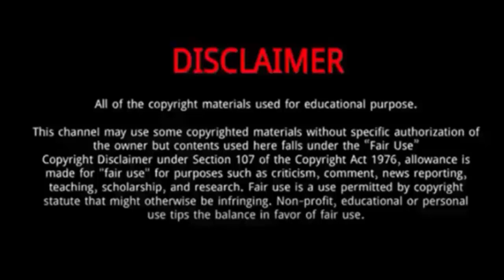Hwang Dae-heon || 5 Things Didn't Know About Hwang Daeheon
Hwang Daeheon (Beijing Olympics Gold Medal Winner 2022)|| 5 Things Didn't Know About Hwang Daeheon

Hwang Daeheon is a South Korean short track speed skater.
He was Born on July 5, 1999 in Anyang, South Korea.
He won the gold medal in the short track speed skating men's 1,500 metres at the Beijing Olympics.